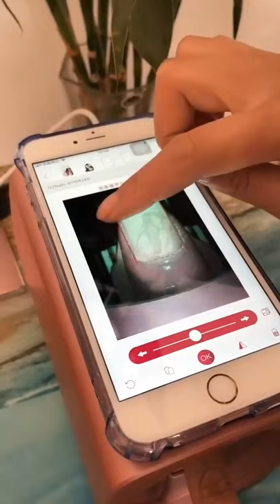Nail printer gadjet